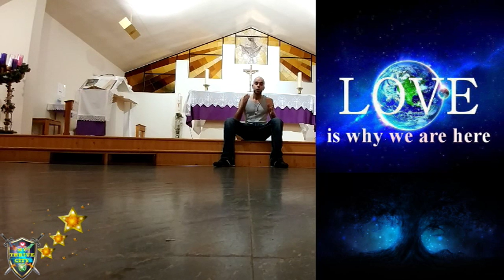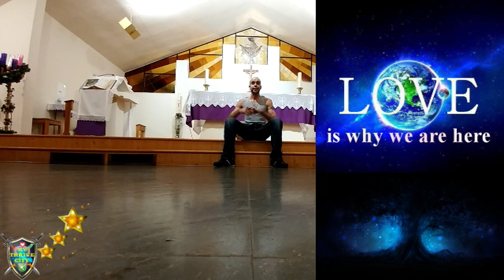5 SIGNS THAT YOU ARE IN YOUR HEART💓( 😲NEW EARTH INFORMATION UPDATE 😲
✅NEW EARTH RISING LIGHTWORKER SHARING HIGHLIGHT TO REACH ''WHERE ONLY LOVES LIVES'' THE BRAVES WILL MAKE DREAMS COME TRUE AND THE OTHERS WILL VANISH TO MAKE SPACE FOR THE NEW HUMAN RACE OF PURE CONSCIOUSNESS.THERE IS  LAWS  TO BE ILLIGIBLE TO ENTER THIS HIGH VIBRATION STATE OF BEING INTO THE 5 DIMENSIONS NEW EARTH AND I TALK ABOUT THAT INSIDE. MAKE SURE TO READ BETWEENS THE LINES TO FULLY UNDERSTAND  ALL NOTION SPEAK ABOUT IN THIS VIDEO. I LOVE YOU ALL AMAZING SOUL AND TOGETHER UNITED WE THRIVE. THRIVE CITY ✔️